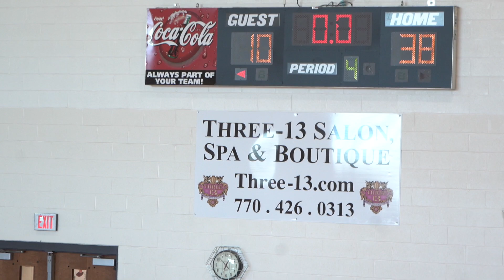MSGA vs North Cobb: 12/27/20 | Q4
6th Grade Girls Basketball
Marietta Sixth Grade Academy
Cobb Winter Tournament
Game Playlist Kaylee's Instagram: KayleeWang43